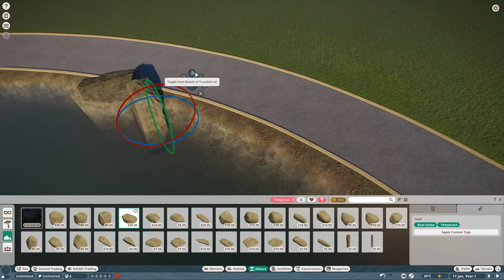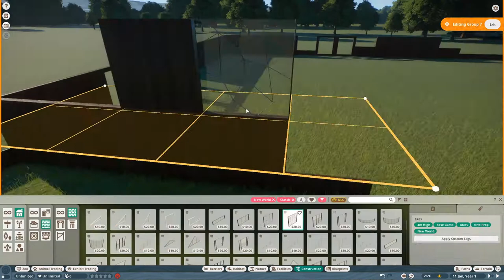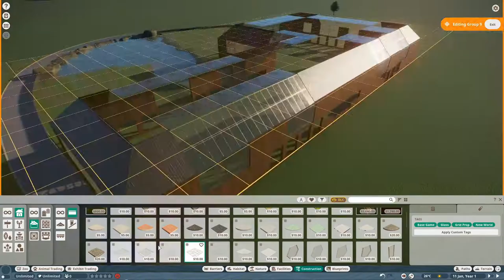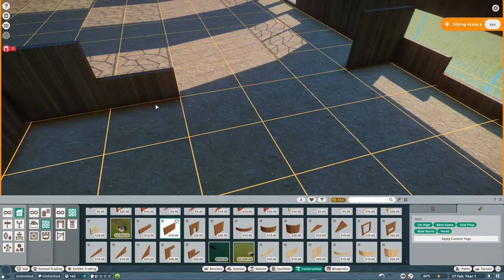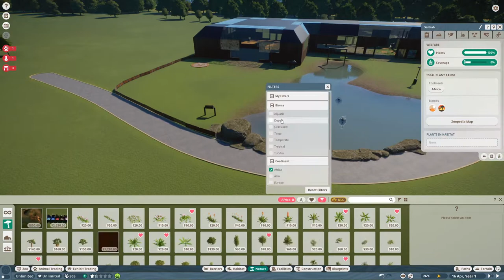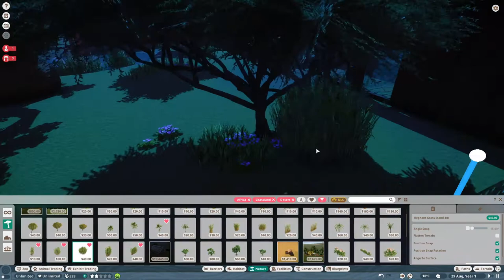Large open African Elephant Habitat - Planet Zoo A-Z Speedbuilds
Welcome back to our speedbuild series! Today, we're taking a look at this gorgeous habitat made for African Elephants. It comes with a large shelter that can be customized to your own needs,but currently includes one feeding,one sleeping and one playing area as well as a viewing gallery.